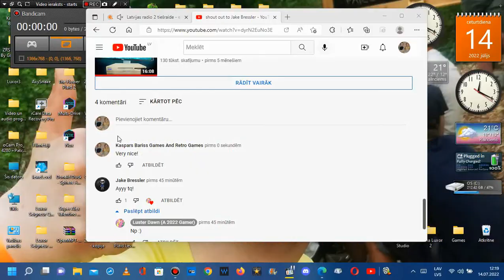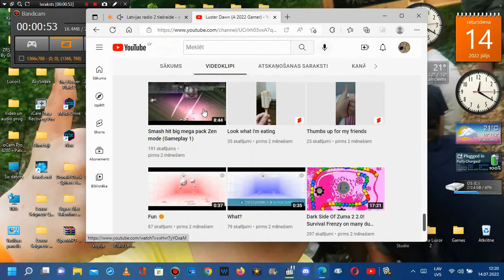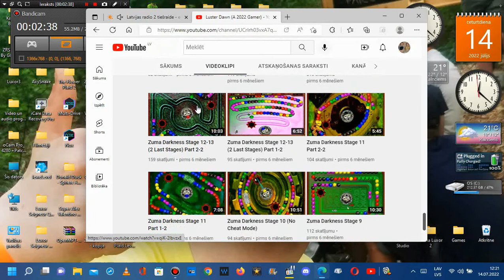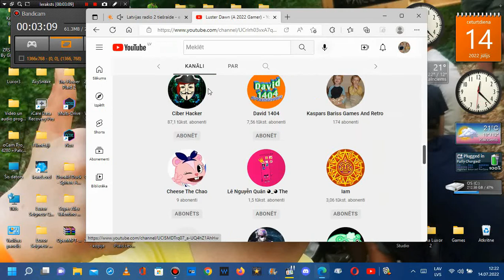LOOK AT THIS CHANNEL! - SHOUT OUT TO MY FRIEND HOANG LUSTER DAWN